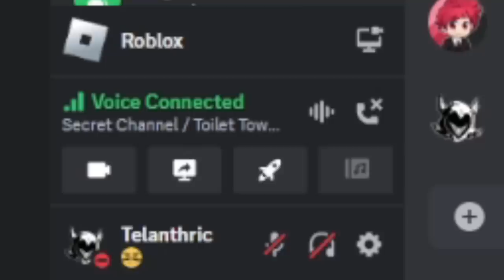I TROLLED PARTNERS in Toilet Tower Defense...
This is a Roblox Toilet game named Toilet Tower Defense! The latest update was ep 60 episode 60. Next is ep 61 / episode 61!